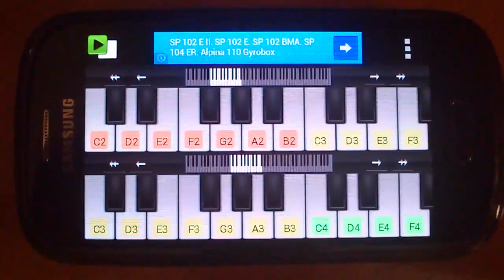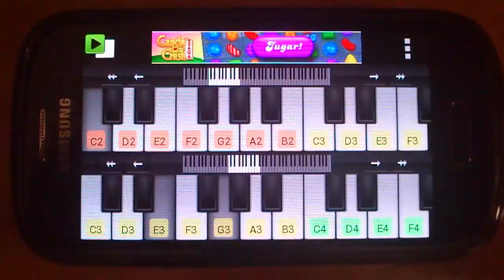Imagine - John Lennon (Perfect Piano - Android)